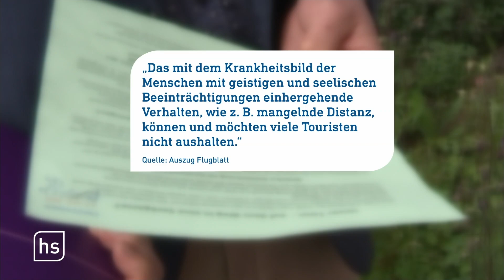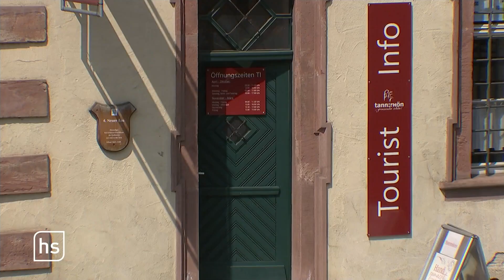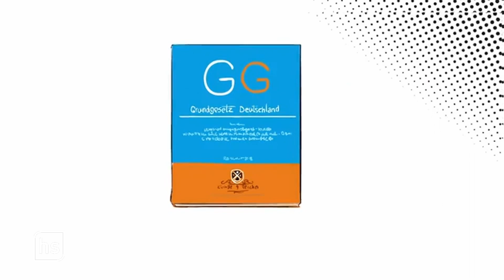Eine Woche voller Fußball-Emotionen | schönblöd | hessenschau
Es war eine Woche voller Fußball-Emotionen – die Eintracht zieht ins Finale der Europa League. War sonst noch was? Wir fassen es noch mal im satirischen Wochenrückblick "schön blöd" zusammen.